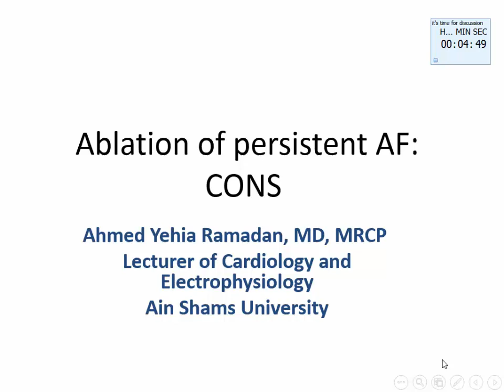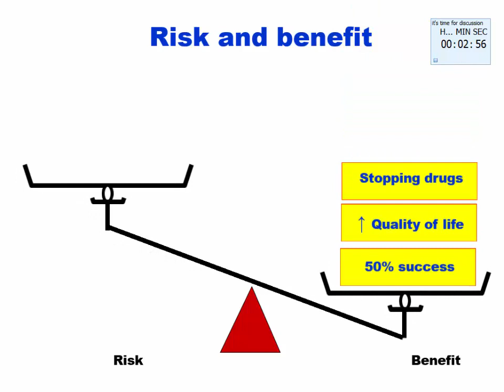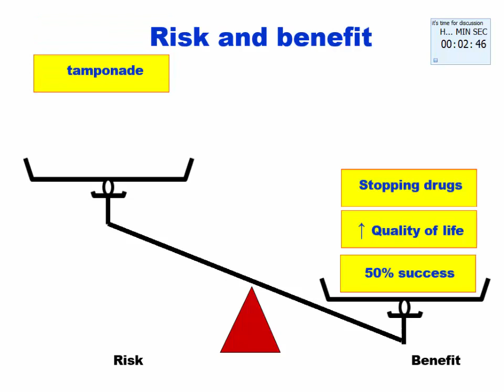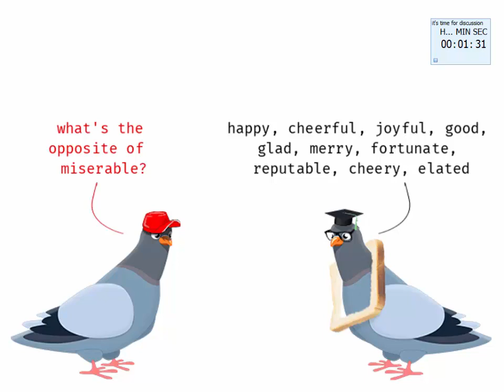Ahmed Yehia - Ablation Of Persistent AF CONS -Part 2